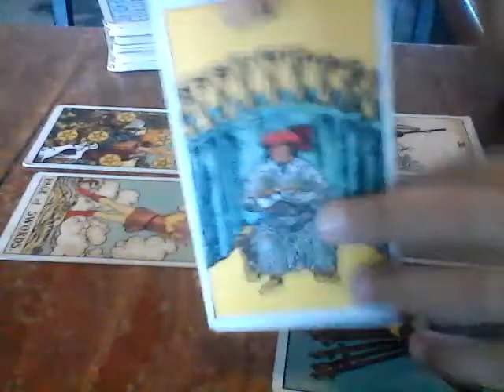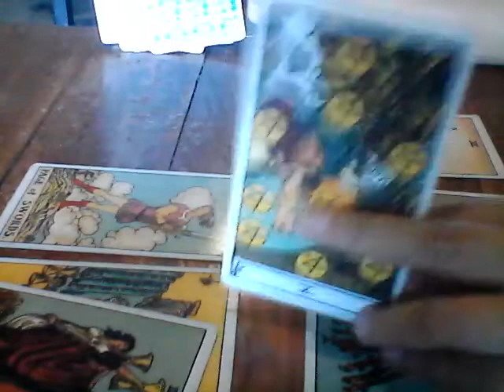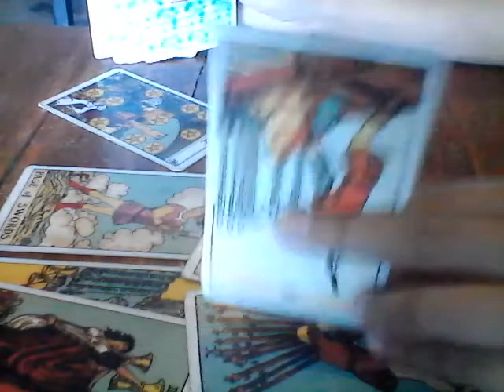Leo Ex Feelings "Stop Stalking You" August 20-31, 2018